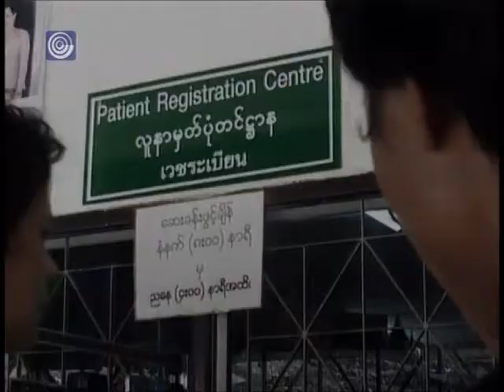Burmese Refugees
Limor S. Friedman's story about Burmese refugees.
Broadcasted on Israel's Channel 1 foreign news magazine "Roim Olam" (World Watch).